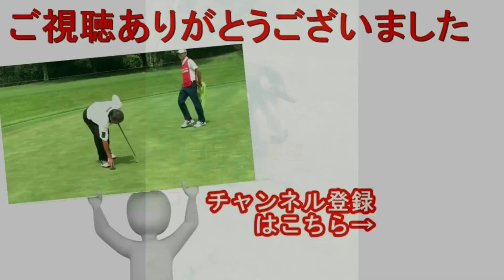【ジャンボ邸回答動画】工房編パート４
回答シリーズ工房編